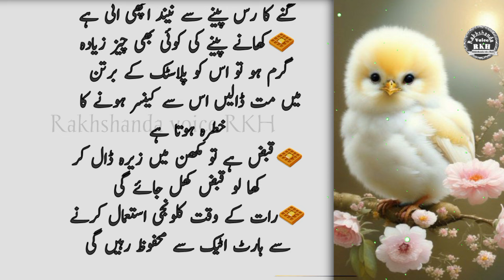Heart Touching Motivation(Episode 16)|Best Life Quotes| Urdu motivation